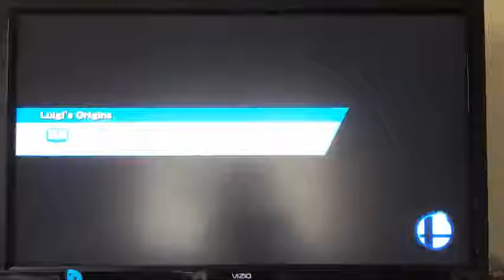Shulk at Mario Circuit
Smash / Smash
Mario Circuit
Shulk, Palutena, Roy, Ganondorf